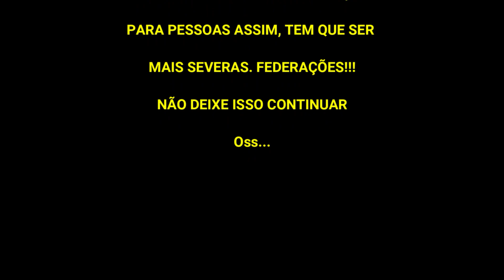💥#01 - PROFESSOR DE JIU-JITSU É DESCLASSIFICADO POR SOCAR ADVERSÁRIO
Uma situação nada comum aconteceu no campeonato da FPJJ – Federação Paulista de Jiu-Jitsu.
Um combate que começou na área de luta 05 se transformaria em uma confusão nada normal…
Os atletas entraram na área de luta 05 e começou o combate. Nitidamente percebe que aos 04:00 minutos de combate o lutador aplica uma cabeçada no outro lutador e o empurra para fora da área do combate invadindo a área 07 de luta. O mesmo lutador que deu a cabeçada impediu o outro de voltar ao local de luta e aponta o dedo ao outro lutador, em seguida, aplica um soco no rosto do seu oponente.
Uma situação fora do contexto no tipo de combate que ali estava sendo travado, logo a parte técnica separa o agressor da área de luta e o retira da área de combate original, a área 05. O outro lutador retorna a sua área original e a arbitragem concede a vitória ao atleta que levou o soco.
A atitude do lutador que desferiu o soco, segundo as imagens, não justifica o ato aplicado em seu oponente, conduta fora do contexto desportivo.

Conversamos com os envolvidos e entenda... O CASO ESTA RELATADO NA COMUNIDADE DO CANAL, ENTENDA O FATO...

Links
Área 5 começo - 05:57:00

Área 7 invasão de área - 05:57:00
Você pode gostar destes vídeos!!!
✅QUER DEIXAR ALGUMA SUGESTÃO? DEIXE AÍ NOS COMENTÁRIOS! 💬